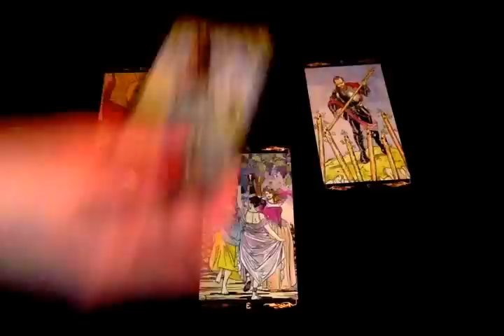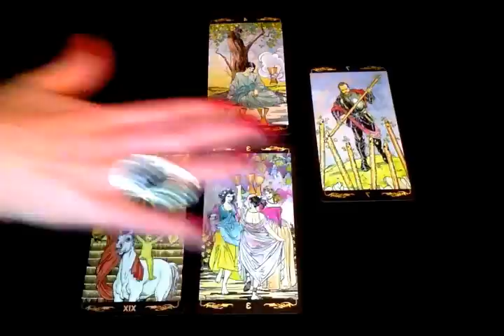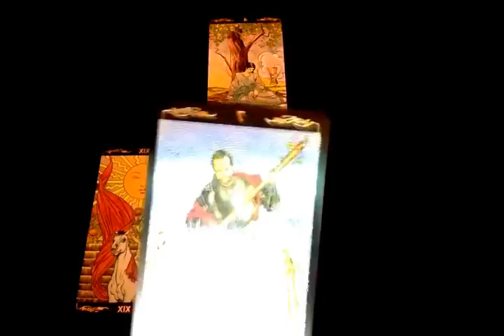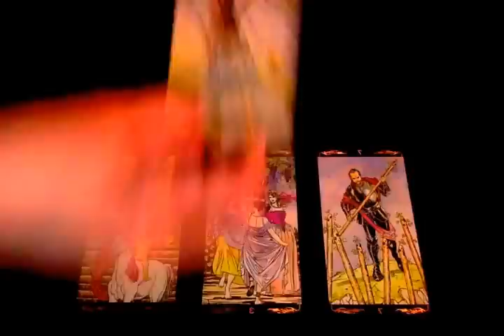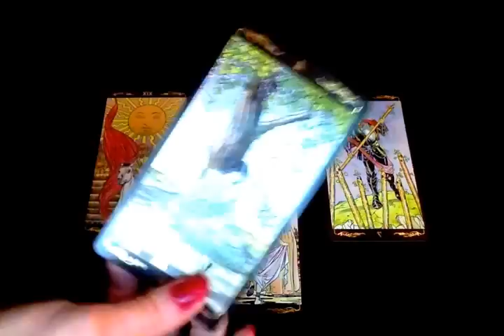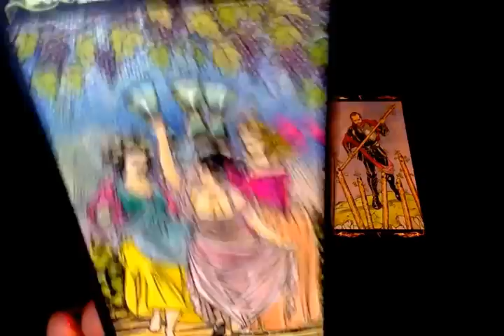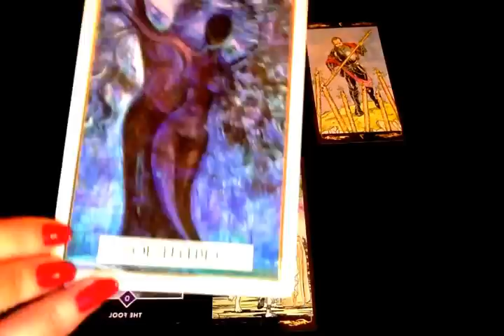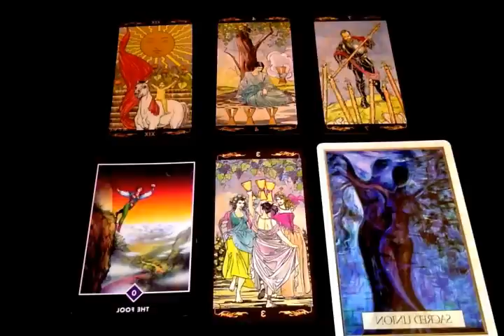Sagittaire - Mars 2017 - Horoscope - Tirage Mensuel (Tarot et Oracle)